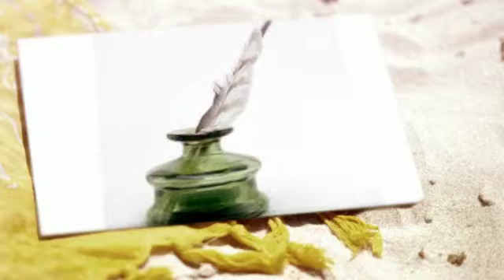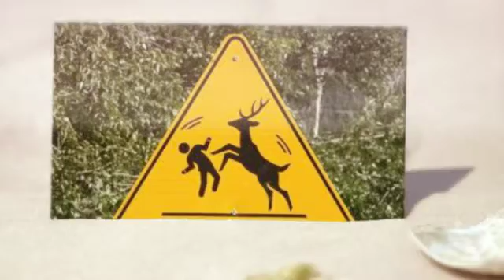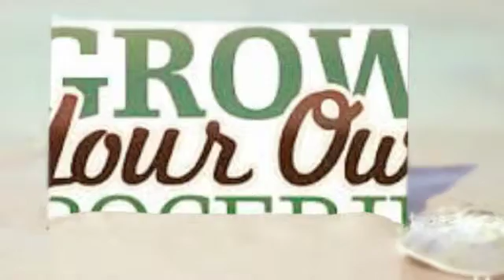Preppers On The Beach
A draft copy for input, kind of like the {Perfect Country Western song, .. - created